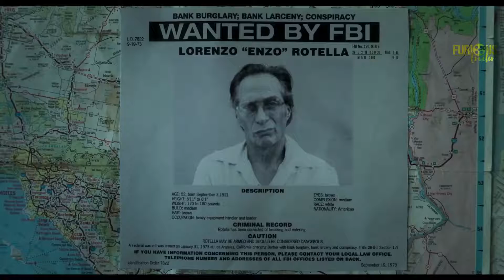FINDING STEVE MCQUEEN Trailer #1 Official NEW 2019 Biggest Bank Heist in History Movie HD